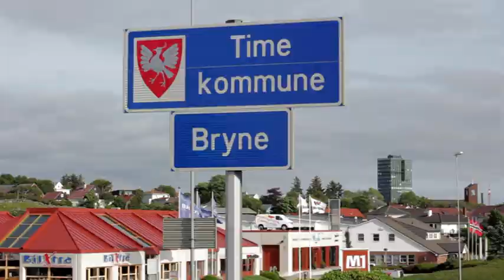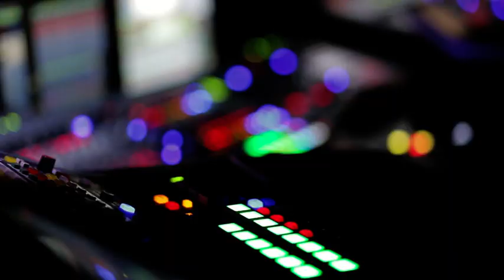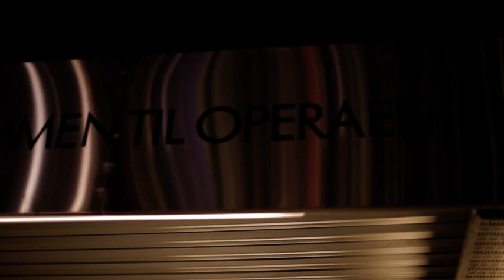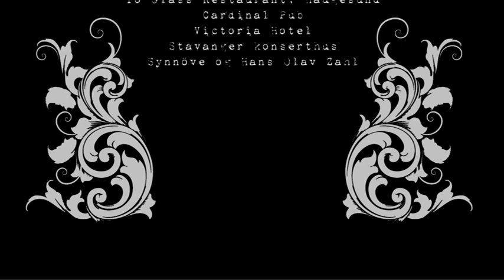Kaizers Orchestra - Siste Dans TV Vest Episode 1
2013 documentary on Kaizers Orchestra